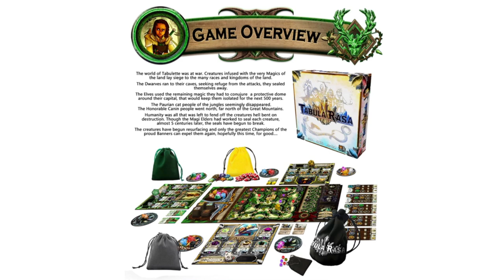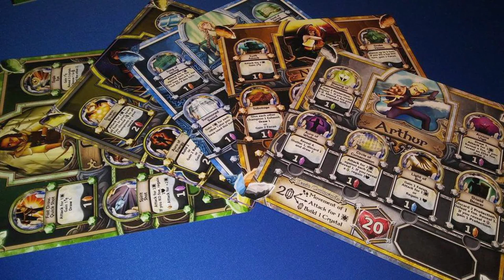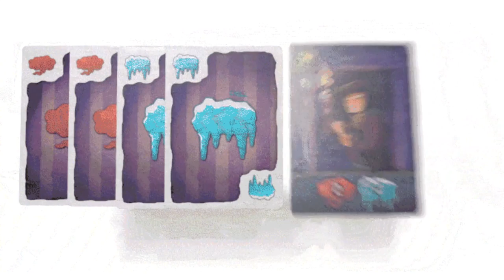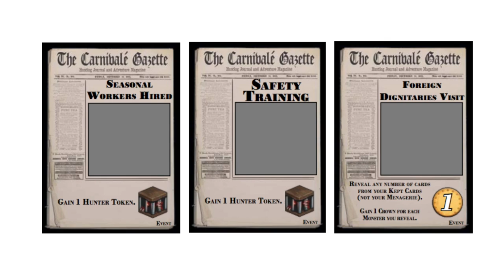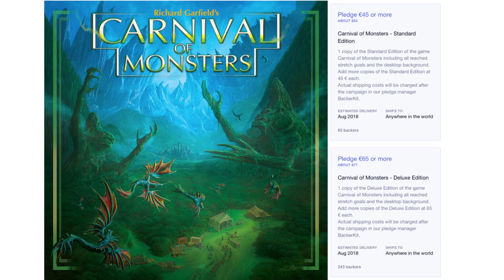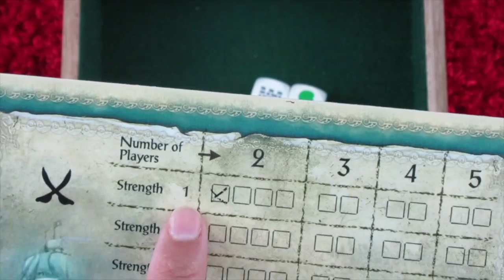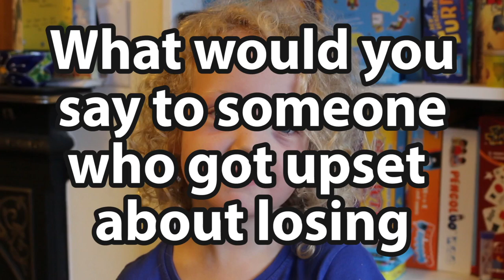Board Game Breakfast - Biggest Con Ever!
Tom Vasel takes a look at board game news and information, joined by a host of wonderful friends.

Show Notes:
0:20 - Intro
2:35 - Board Game News
5:24 - Crowdfunding Roundup
9:33 - Head in the Clouds
12:17 - Dice Tower Productions
13:24 - Applied Mechanics
15:34 - Tom Thinks (Biggest Con Ever!)
23:02 - The Best and the Worst
24:43 - Playing the News
27:25 - Solomode
29:26 - Dan & Cora
30:52 - Final Thoughts